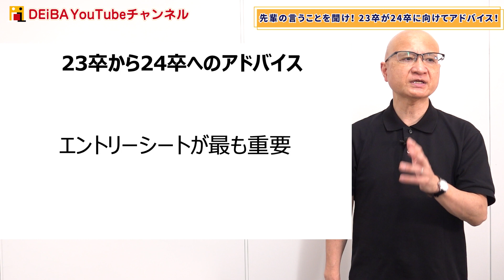23卒が今、24卒に伝えたい就活の後悔とアドバイス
▼24卒向け就活セミナー予約はこちら！

23卒向け各種就活セミナー開催日程・予約は以下のリンクから↓

②【23・24卒】清水のES添削・模擬面接・GD解説などYouTube企画の募集用